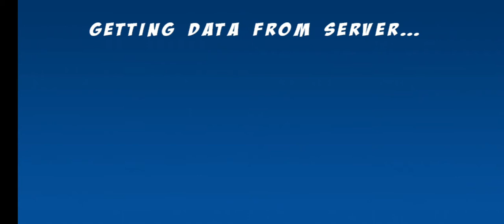Alpha Guns Mission Android Gameplay - SuBjeCt FRee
Alpha Guns Mission Android Game
- SuBjeCt FRee